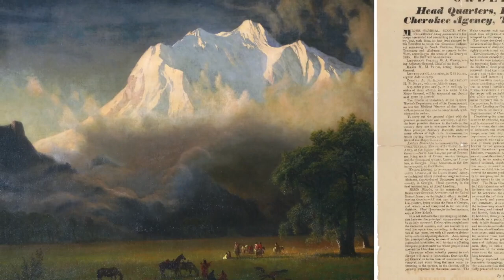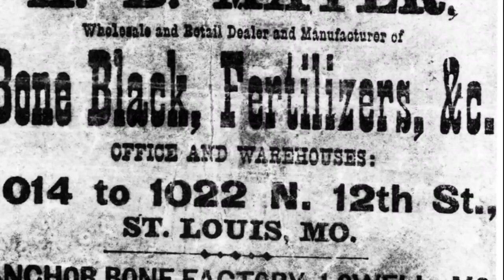The Great Bison Slaughter - Ghosts of the Prairies - Episode 2 -Bison documentary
This is a reupload of a video first found on my main channel, Wonderlust - Adventures of a Wanderer In this, the second episode of a 4 part series exploring the history of the American bison, its near extinction, its rescue, and its future, I tell the epic and sad story of how the American bison was nearly eradicated from our planet.